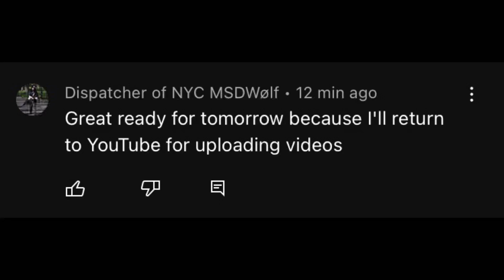EMERGENCY BREAKING NEWS: Chelsea Lopez returns to YouTube after marrying TransitAction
Check out Chelsea Lopez and TransitAction’s latest post.

Taken May 32th 1974